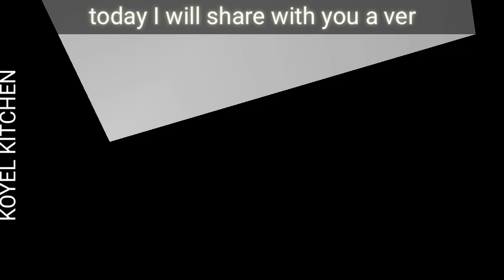Vegetable Cheese Sandwich@Koyel Kitchen